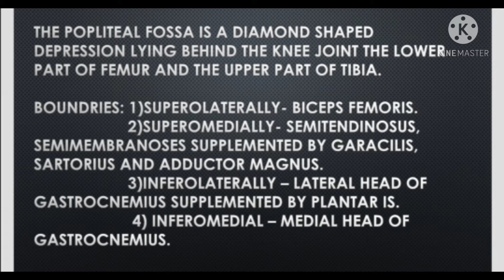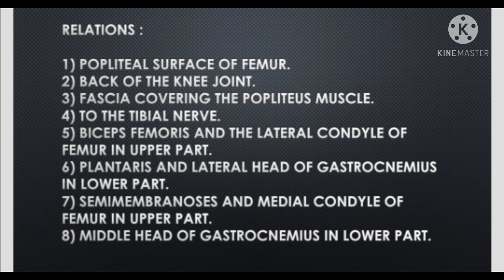Popliteal fossa. (quick revision).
Thanks.